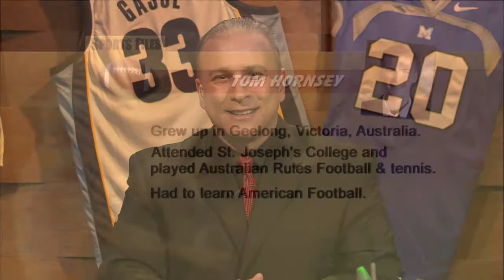Sports Files — Jan. 9, 2014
Greg Gaston talks with The University of Memphis All-American Punter Tom Hornsey.